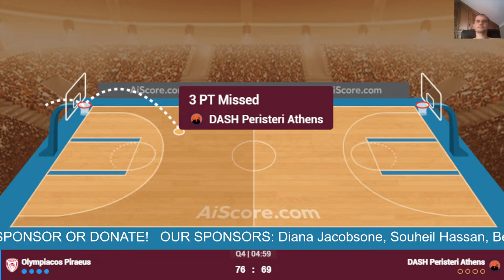🔴 Live: Olympiakos vs Peristeri | Live Play By Play Scoreboard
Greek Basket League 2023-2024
Olympiakos
Panathinaikos
Peristeri
PAOK
Promitheas
AEK Athens
Kolossos Rhodes
Aris
Lavrio
AS Karditsas
Apollon Patron
Marousi